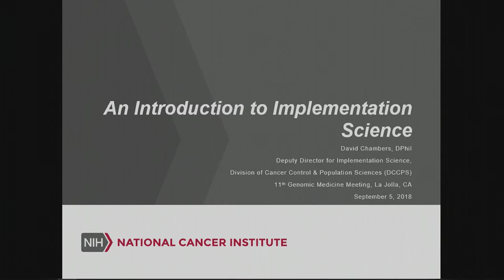Session 1: Basics of implementation science and its relation to genomic medicine - Geoffrey Ginsburg